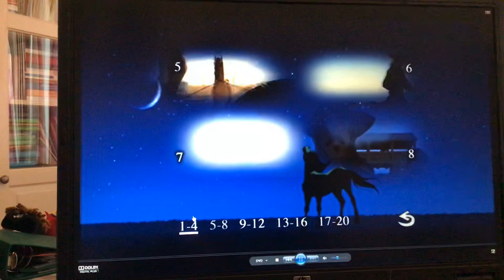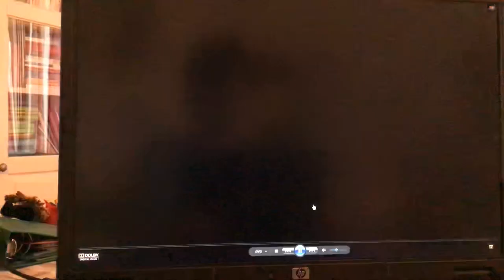Spirit: Stallion Of The Cimarron 2018 Reprint DVD Menu Walkthrough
Here’s The Walkthrough’s
1.Selection Chapters
2.Set Up
3.Bonus
And 4.Play
I Don’t Own This It Is Owned By Dreamworks